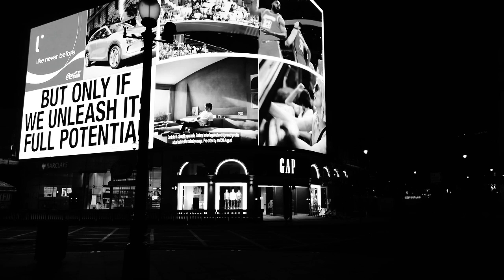Rebecca Downes - Hold On (Official Video)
Hold On is the first track on the latest Rebecca Downes studio album released in November 2022.

The track was written by Rebecca Downes and Steve Birkett and released on Mad Hat Records by Rebecca Downes Music Ltd.

Rebecca Downes – Lead Vocals
Steve Birkett – Guitars, Electric Piano and Backing Vocals
Neil Ablard – Drums
Nigel Darvil – Hammond
Vince Yarrington – Bass Guitar

Video by Neil Ablard